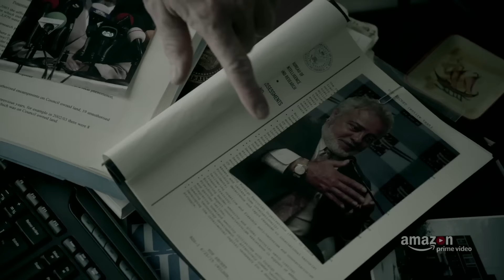PATRIOT Season 1 TRAILER (2017) New Amazon Series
Patriot Season 1 Trailer - 2017 Amazon Series

Patriot (ehemals American Patriot) ist ein US-amerikanische Comedy-Drama-Serie aus dem Hause Amazon, die von einem Nachrichtenoffizier namens John Tavner erzählt, der verhindern soll, dass der Iran funktionsfähige Atomwaffen entwickelt. Michael Dorman schlüpft in die Rolle des hilflos verlorenen Protagonisten.